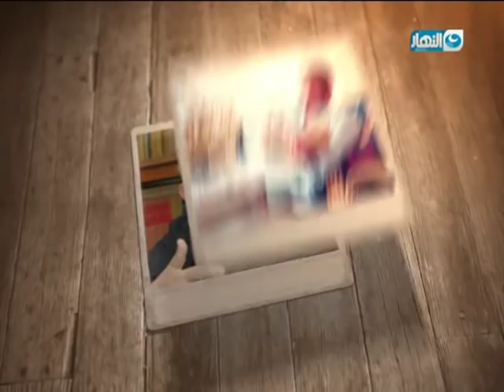حياتنا | انتظرونا الأحد الساعة 10 مساءاً و حلقة خاصة جداً عن الكاتب الكبير أسامة أنور عكاشة